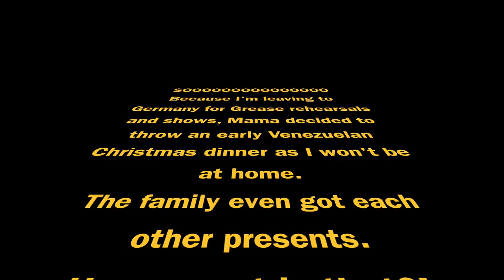I'M LEAVING!! | Vlog | Paul Morris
I GOT ACCEPTED INTO GREASE so I'm leaving the country!! I visit Amsterdam one more time say good-bye to dear friends and Mama organizes a Venezuelan early Christmas dinner for the family!